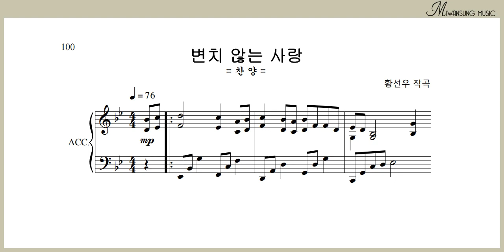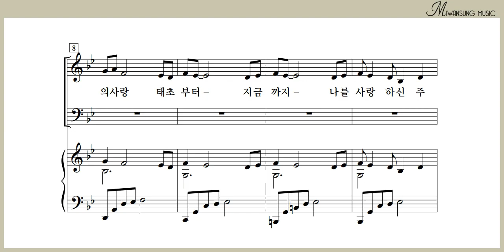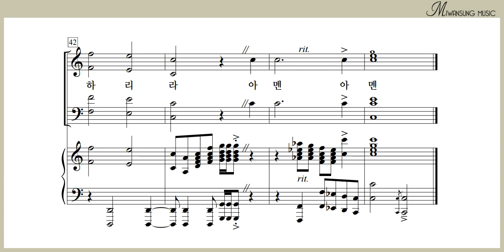변치 않는 사랑 / 쉽고 은혜로운 찬양 7집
쉽고 은혜로운 찬양 7집 / 변치 않는 사랑
[구매링크]